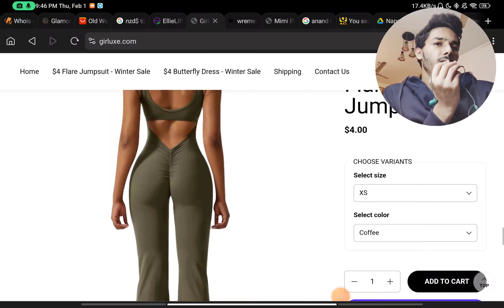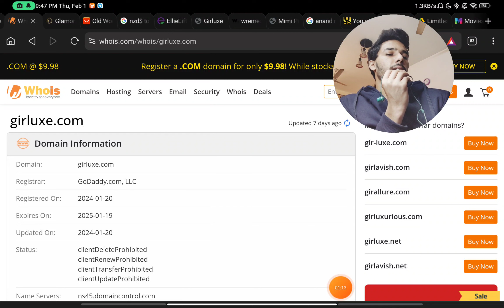Check Girluxe Reviews before buying - Girluxe.com Scam